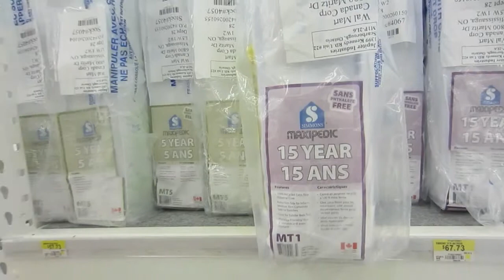STUFF! ~ JUNE 13 2013 DAILY VLOG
Doing stuff, getting stuff, buying stuff. stuff.

keek:  thejukesies